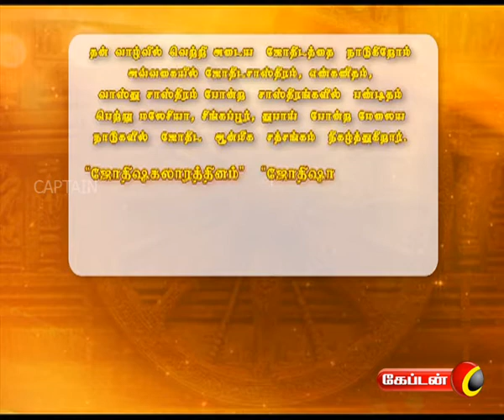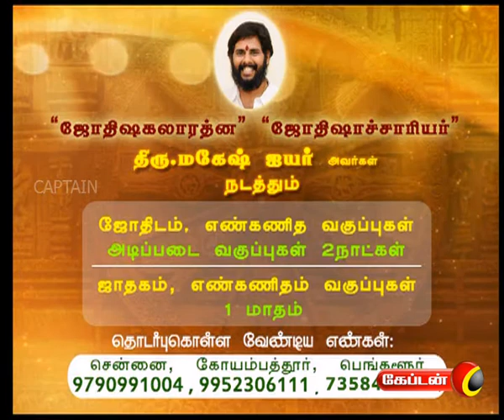Vazhvil Vasantham | Captain Tv | 17.07.2017